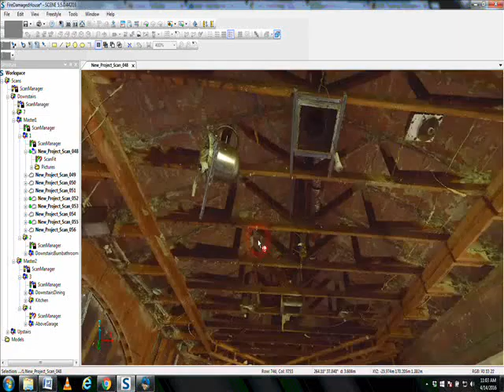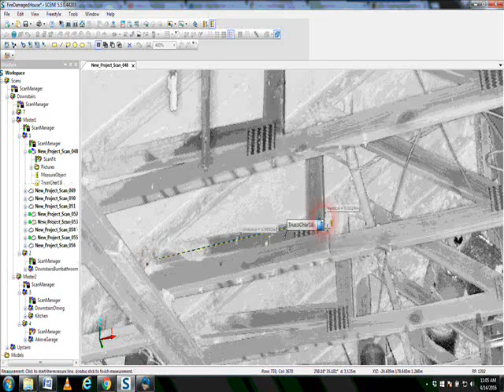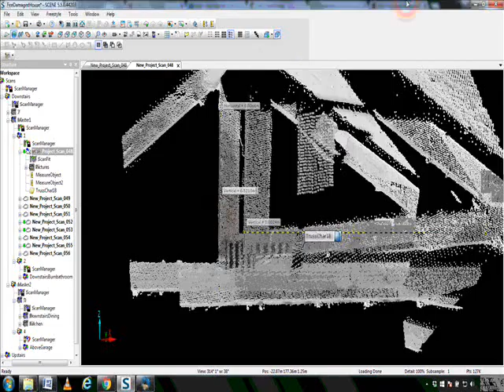FARO SCENE Examining Burn Data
Data from FARO Focus 120 from Atlantic Laser Scanning Services Rental Fleet.